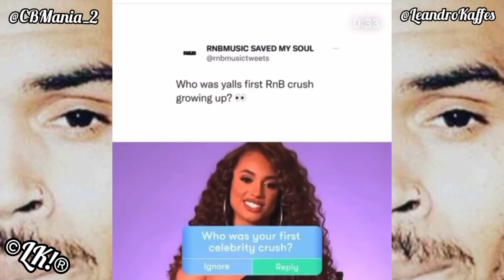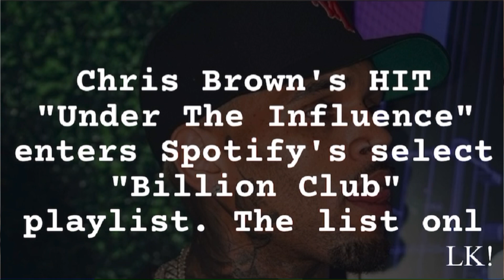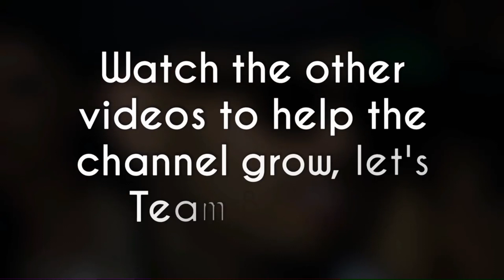DaniLeigh Says Chris Brown Was Her First Crush 😱 (Omg, Love CB)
Video Of DaniLeigh Says Chris Brown Was Her First Crush (Crazy About Breezy)🥰❤️

DaniLeigh and Chris Brown already had an affair according to rumors, after the recording of the music video "Easy".

Chris Brown new was crush of many girls and continue being, Breezy king of the girls.

DaniLigh Chris Brown, Chris Brown DaniLigh, DaniLigh Easy ft. Chris Brown